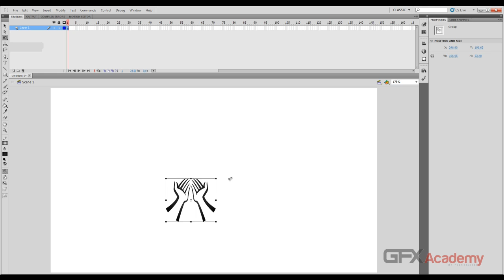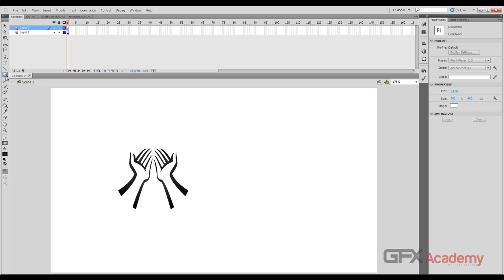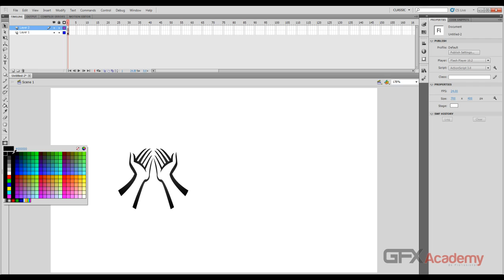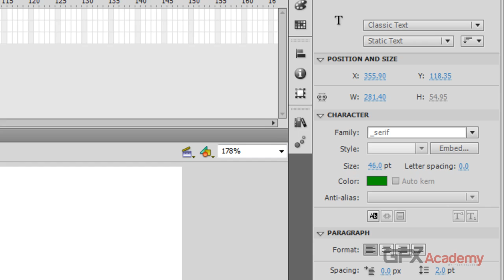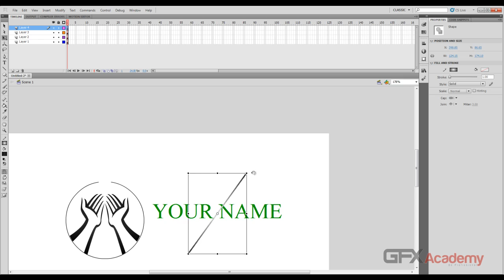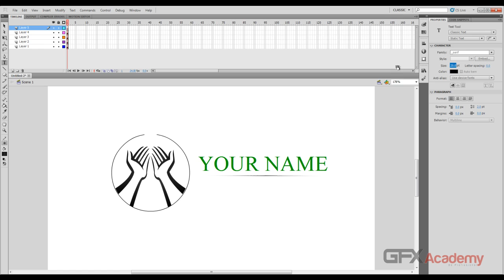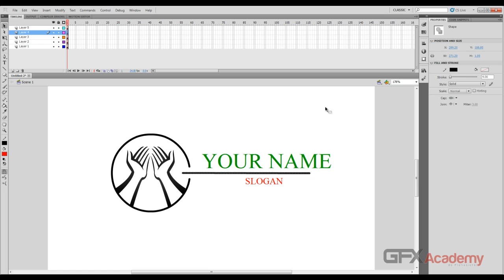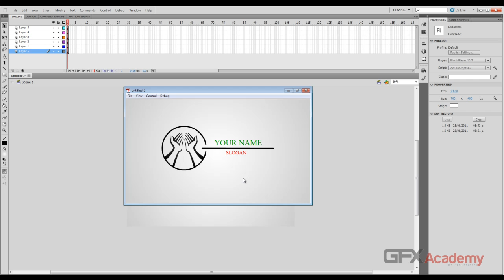23.Free Transform Tool